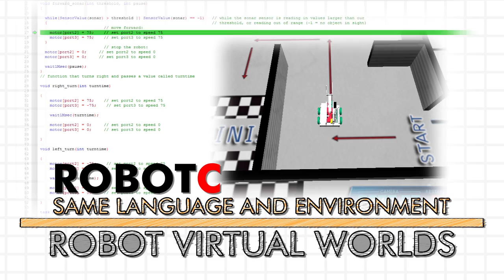Robot Virtual Worlds: ROBOTC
Robot Virtual Worlds is a simulation software that allows programmers to test their robots in a 3D environment before they test the code on their real robots.